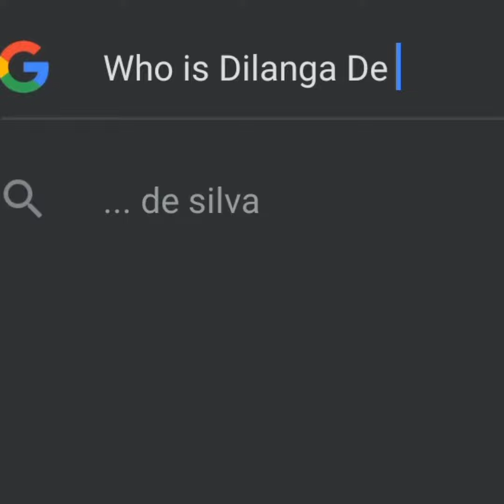Who is Mr Low Budget - කවුද මිස්ටර් ලෝ බජට් | Mrlowbudget Swagstudio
Who is Mr Low Budget - කවුද මිස්ටර් ලෝ බජට් 😁❤️

This is Mr.Low Budget. 😎✌️

Contact Mr. Low Budget -

©swag's studio - 2022